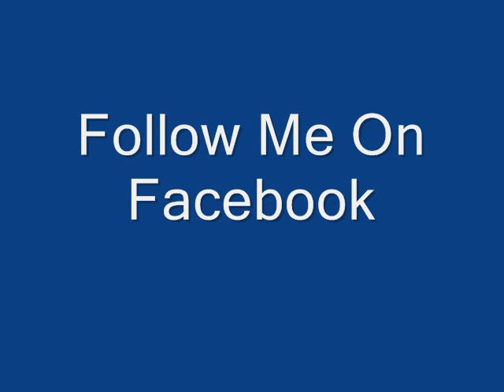Dougie Like A G6